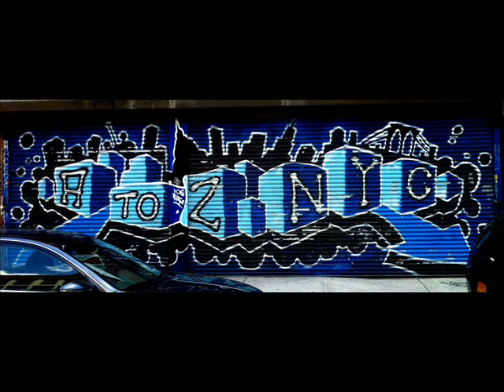moon over bourbon street by jackPot a.t.n.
Martin Kettler - Matteo Etter